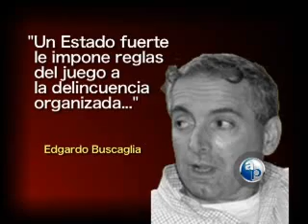02/01/10 "Estado capturado" bloque 4/9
Estado capturado. "Un Estado fuerte le impone reglas del juego a la delincuencia organizada..."